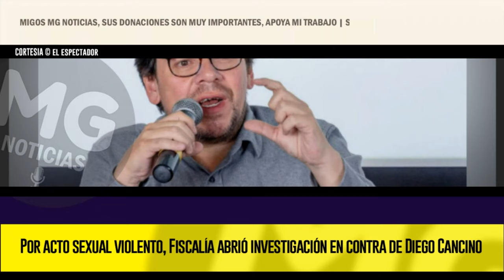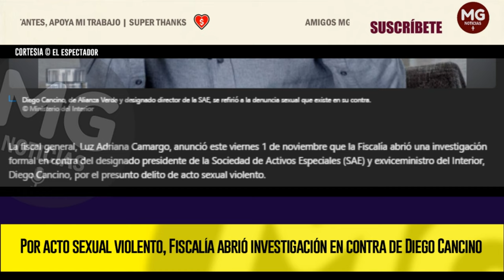MALAS NOTICIAS PARA DIEGO CANCINO 🔴 FISCALÍA ABRIÓ INVESTIGACIÓN EN SU CONTRA